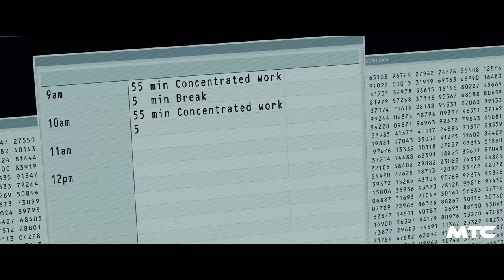CORNER OFFICE Trailer (2023) Jon Hamm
Release Date: August 4, 2023 (USA)
Genre: Comedy
Cast: Jon Hamm, Danny Pudi, Sarah Gadon
Director: Joachim Back